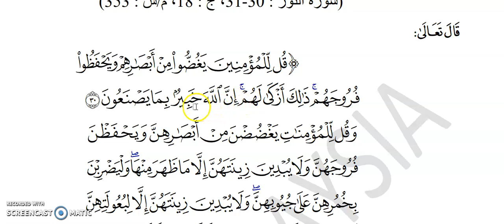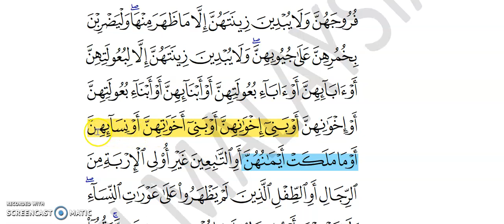TQS T5 H23 PA 11,12 (25 OKT 2021)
MUALLIMAH NAJIBAH